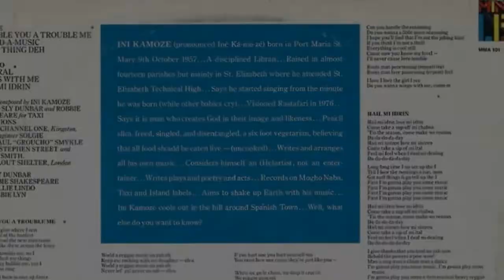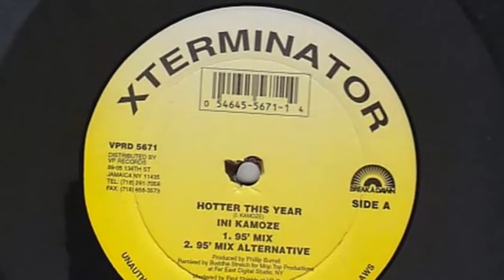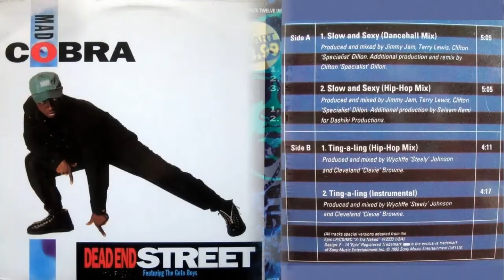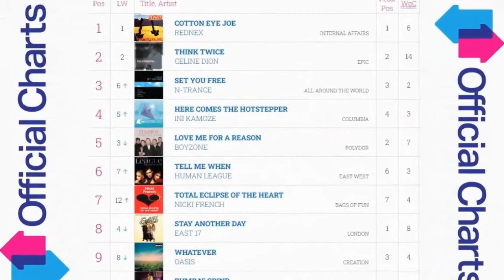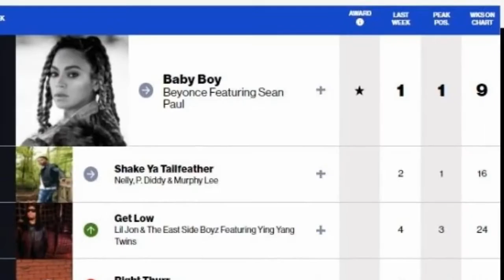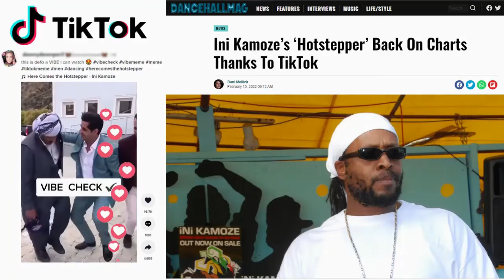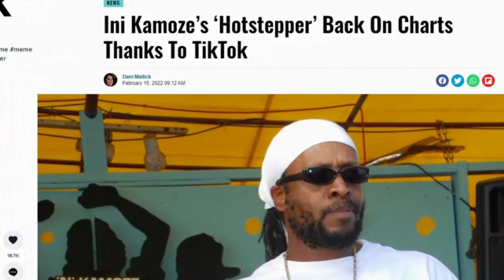Lotek - The Birth Of Rude - Part 7. Ini Kamoze The Hotstepper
Part 7 of a series of videos explaining the many references in the song "This Is.. (The Rebirth Of Rude)" by Lotek.

In this episode, Ini Kamoze - The Hotstepper

Written, Narrated and Edited by Lotek
(There's an extended version of this video with extra details on @Traxploitation)